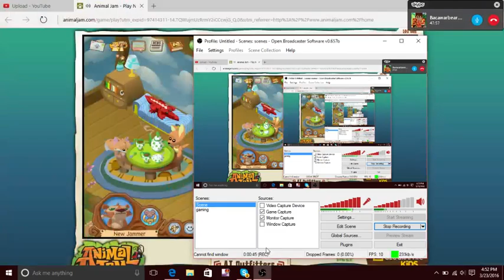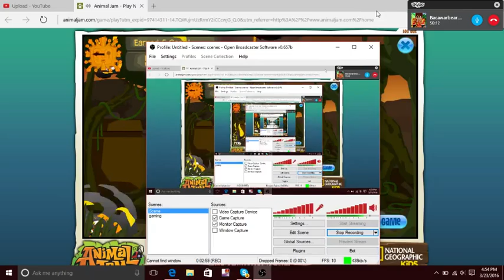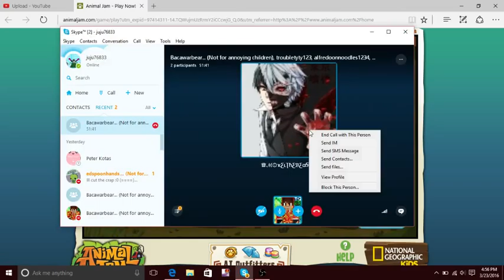Animal Jam part 2. FLOATING CARPET